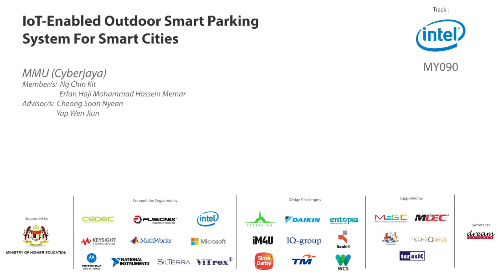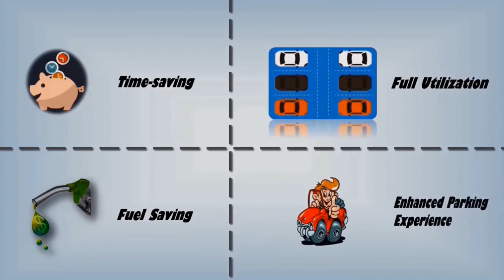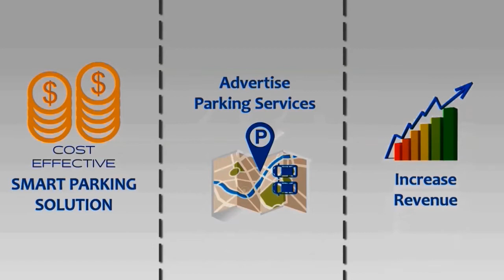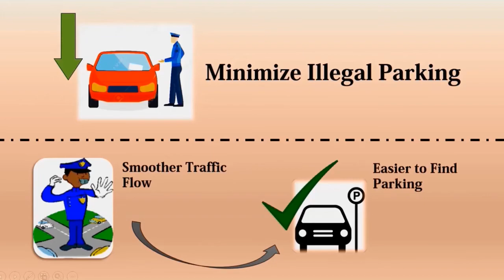MY090 - IOT-ENABLED OUTDOOR SMART PARKING SYSTEM FOR SMART CITIES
Intel Track

MY090 (MMU Cyberjaya)

"Like" in Facebook to cast your vote! Voting ends 13th July 2017